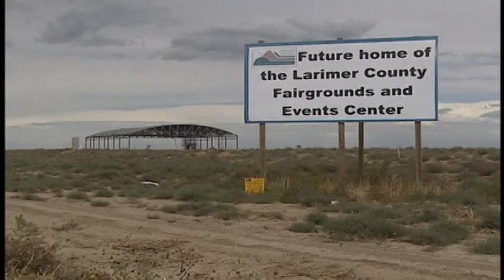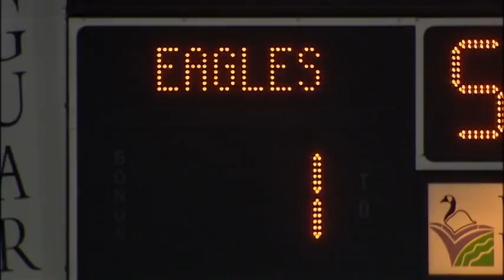7News-Eagles Philanthropy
7NEWS, the Official News and Weather station of your Colorado Eagles, takes a look at how the Eagles have given back to Northern Colorado through the Colorado Eagles Foundation.
After 8 successful seasons in the CHL, the Colorado Eagles joined the ECHL in 2011. The ECHL, headquartered in Princeton, New Jersey, is widely regarded as the level of hockey directly under the AHL, with the two leagues being the only ones officially recognized as direct minor league affiliates for NHL teams. Meaning that, a player signed to an NHL entry-level contract who is "designated for assignment" must report to a team in either the AHL or ECHL. The ECHL (then known as the East Coast Hockey League) was founded in 1988 and featured a total of five teams in four states. Since then, it has grown tremendously, reaching its peak of 31 teams during the 2003-04 season. With the expansion across North America, the league officially changed its name to simply "ECHL" (to reflect the national reach of the league). The league now has 20 teams across 16 of the United States.